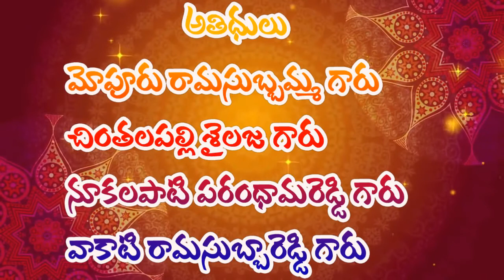SRI SWAMI BHAKTHULA INTLO SATSANGAM | 03-02-2018 | Part (4 of 4)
వెంకయ్యస్వామి వారిని చూసి ఆయన్ను సేవించి, ఆయన కృపకు పాత్రులైన భక్తుల ఇంటికి వెళ్ళి వారి అనుభవాలను తెలుసుకుని వాటిని ప్రపంచానికి తెలియజేయటానికి నిర్వహించబడే కార్యక్రమమే మన స్వామిభక్తుల ఇంట్లో సత్సంగం.